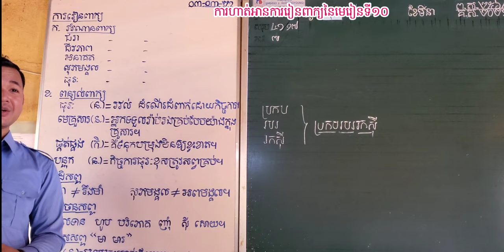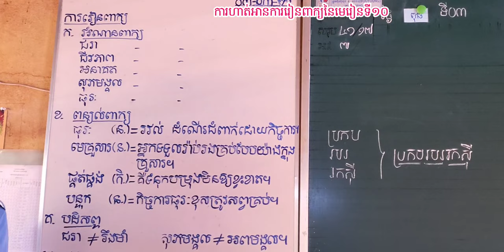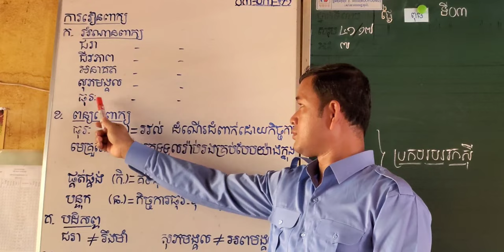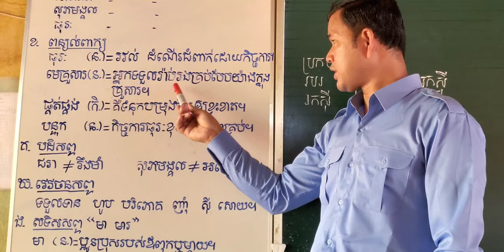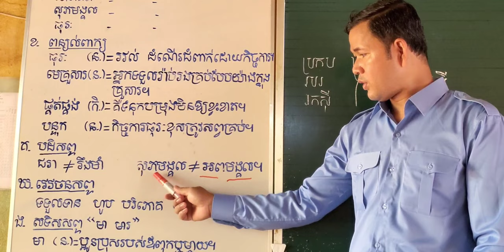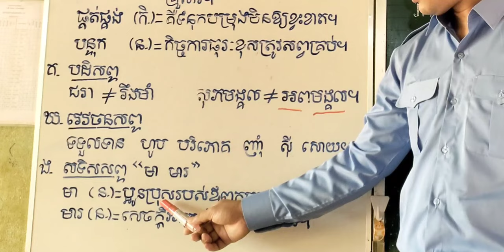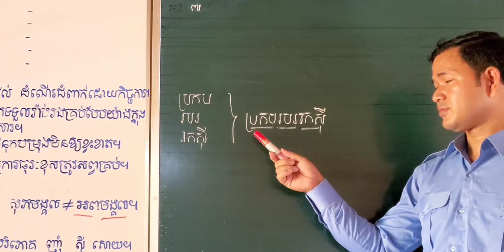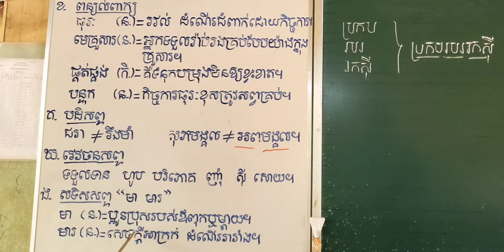មេរៀនទី១០ សមាជិកគ្រួសារខ្ញុំ » ការហាត់-ហាត់អានការរៀនពាក្យ